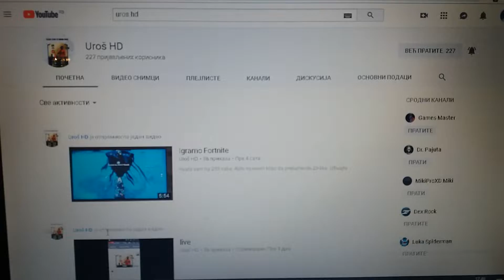Reklama uros hd